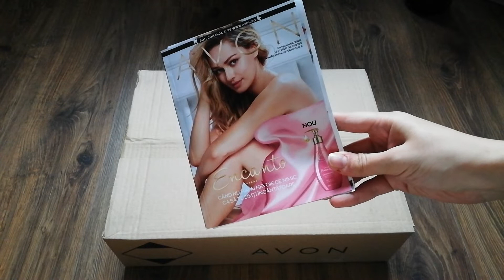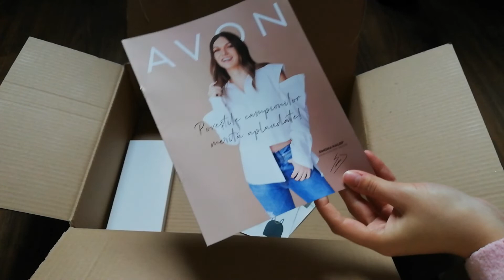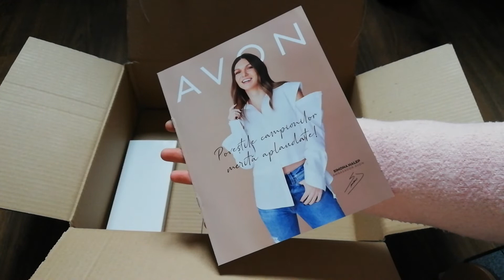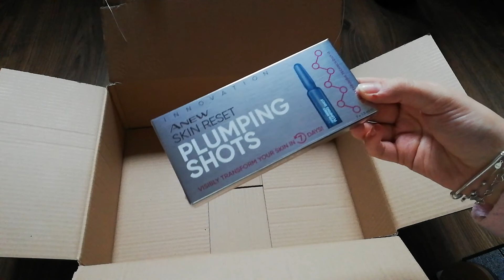UNBOXING AVON CAMPANIA 2 (2) +PRODUS BUZZSTORE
Pentru inscrieri la Avon ma puteti contacta pe unul din link-urile de mai jos: